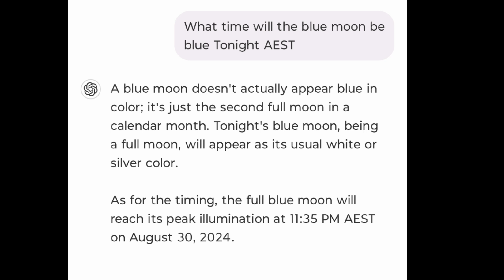Broc Sees A Blue Moon.... or not??!!!!